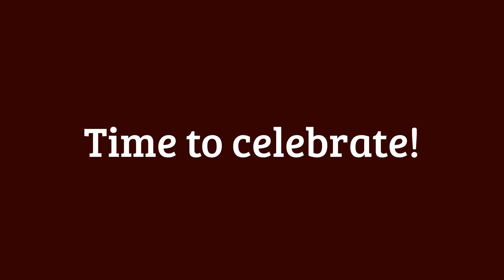ISDE Navarra 2016 - Final day - Pro racing + Victory burnout